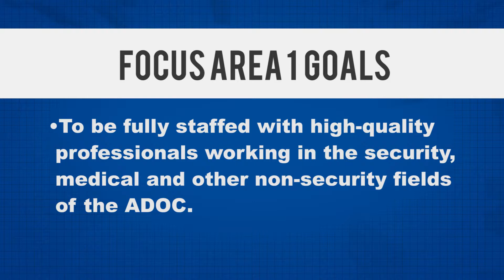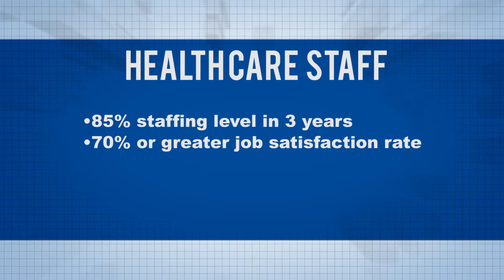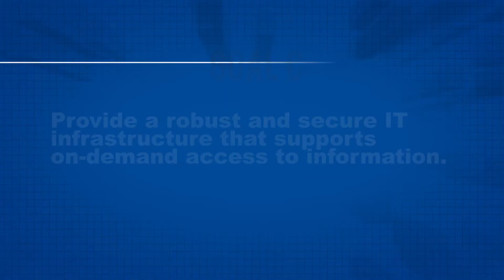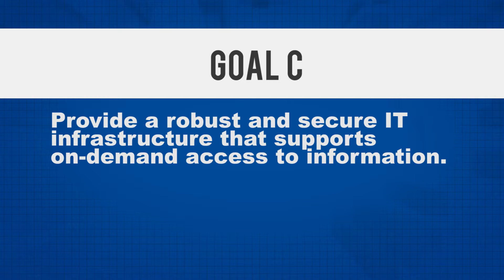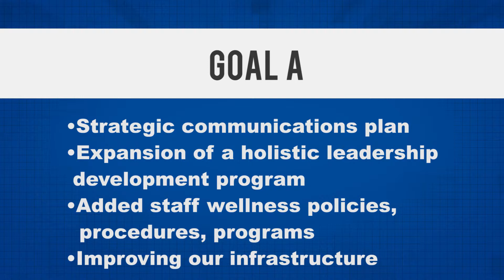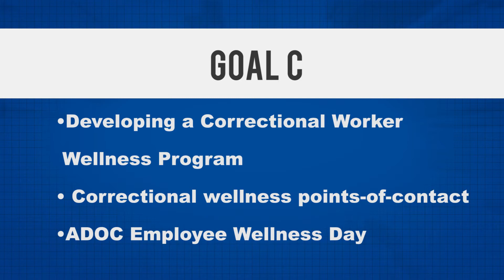Strategic Plan 2019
Promotional Video for the AL. Dept. Of Corrections.
Shot and Edited by S. Williams